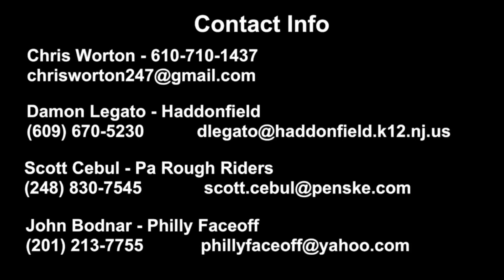Chris Worton ‘23 FO Summer 2021 Highlights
2023 FO Chris Worton Summer 2021 Highlights
Haddonfield 2023 / PA Roughriders 2023

SLANDER & Dylan Matthew - Love Is Gone